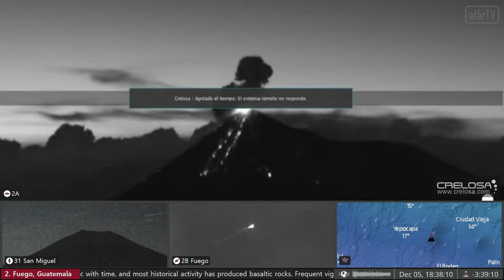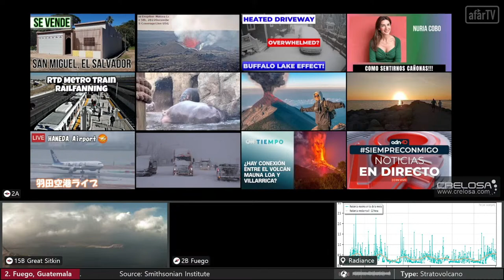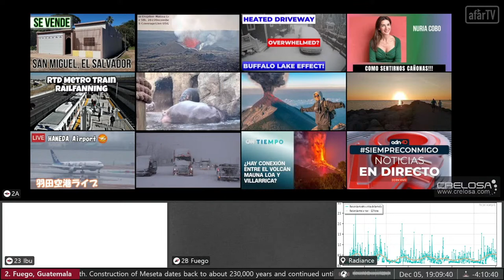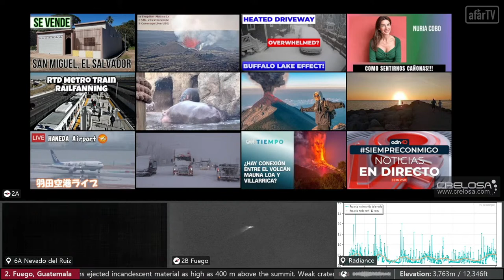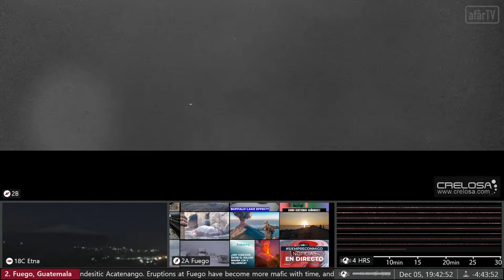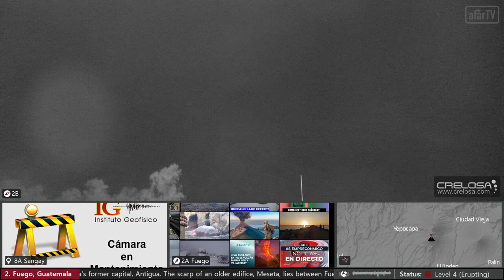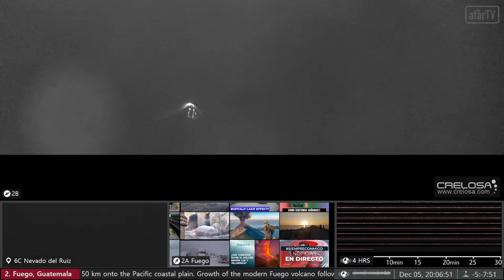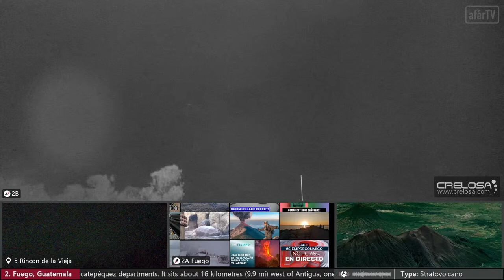🌎 LIVE: Erupting Fuego Volcano in Guatemala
This is a live stream of Fuego Volcano,  an active stratovolcano in Guatemala. It sits about 16 kilometers west of Antigua, one of Guatemala's most famous cities and a tourist destination.  It is currently in an eruptive stage, with frequent explosions that put on a fireworks display at night.

Sources:

Windy.com
Wikipedia
Crelosa (Crelosa.com)
RaspberryShake
USGS